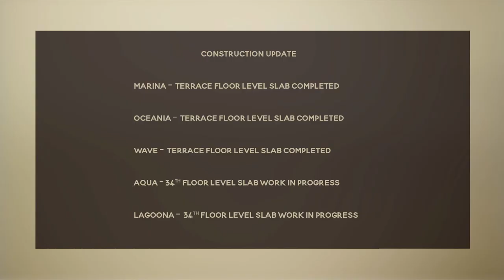Dosti Eastern Bay, Wadala | Construction Update as on May, 2023